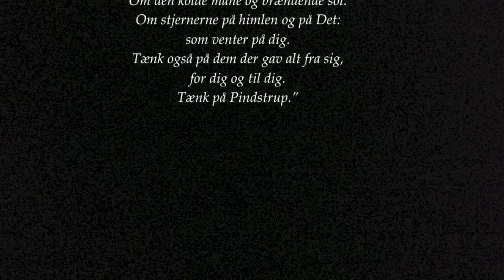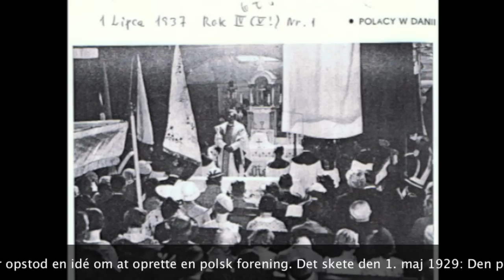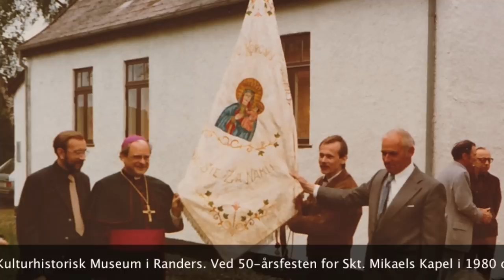Pindstrup (Dansk)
Denne video er om St. Michaels Kirke i Ringsø, nær Pindstrup, på den jyske halvø (Danmark).